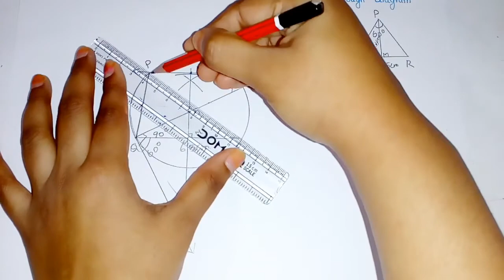Class X (Samacheer_Syllabus) || Geometry || Exercise4.2 sum no.14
Channel created for Maths training
Abi'sMaths Academy!!! Master of Statistics explains the most easy  tricks in math.
Important questions and FAQs.
Enjoy Learning...
The video was filmed as part of Class X||geometry